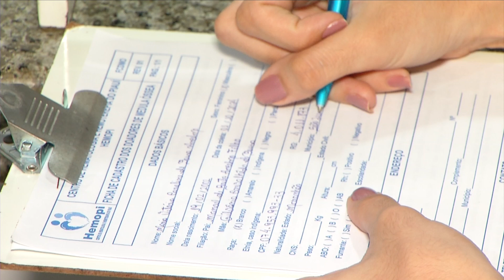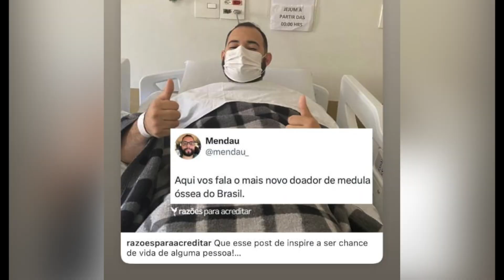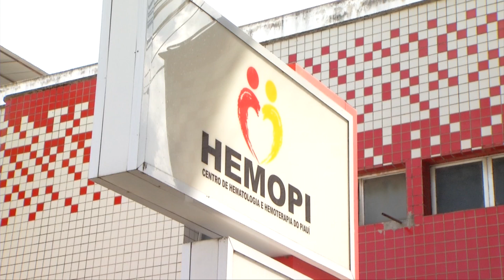Número de cadastro de doadores de medula óssea aumenta em 2024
Segundo dados do registro brasileiro de doadores voluntários de médula óssea, o REDOME, o número de cadastros de doadores no sistema teve um aumento expressivo no 1° semestre deste ano. No Piauí, esse aumento mais que dobrou. Confira mais informações na reportagem de Maria Vitória Ancelmo, com imagens de Ribamar Borges, da TV Assembleia.